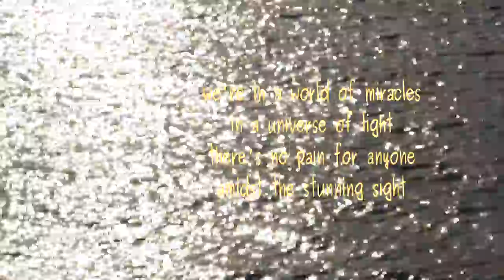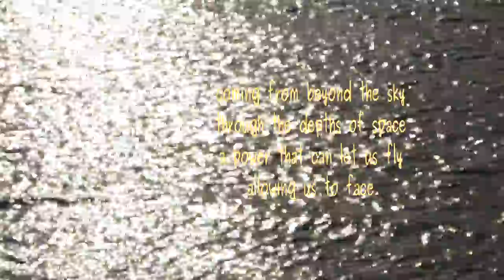Dream Along With Me